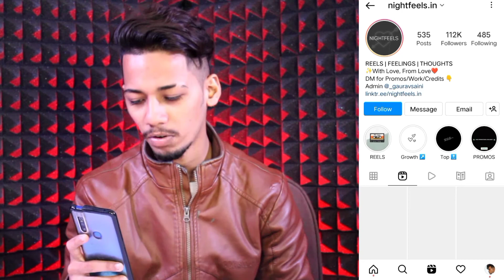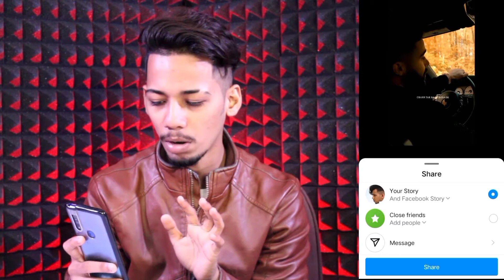How to Share Full Reel on Instagram Story | How to Upload full Reel in Story | 1 min reel in Story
Is video mein mne apko btaya hai ki.
Ap instagram par 15 second se jada ki video kese upload kr skte ho

How to share full Reel on instagram Story
How to upload full Reel in story

If you are new on my youtube channel 🤗

@Manoj Dey  @Junnu Ki TECH  @Trakin Tech  @Technical Yogi  @Techno Gamerz  @Technical Guruji
If you want to edit your pics. By me   so. DM. Me on Instagram. I will reply to all.

Thankyou guys.
Keep supporting me. & Love you all
Your boie
Ankit sharma